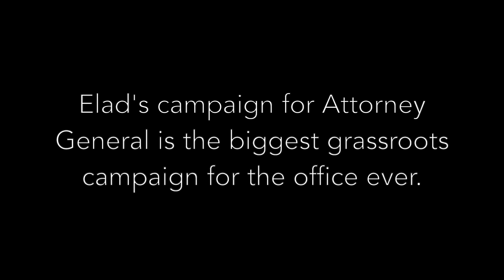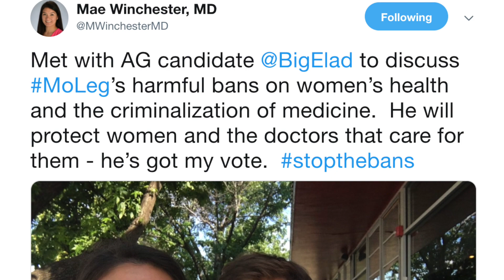Elad Gross for Attorney General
Elad is running for Attorney General of Missouri to bring accountability to Jefferson City. Elad has traveled over 21,000 miles during the campaign. This video was made entirely from clips and photos of Missourians.